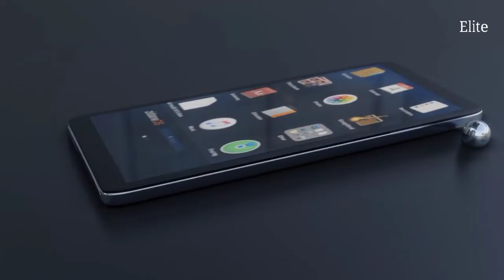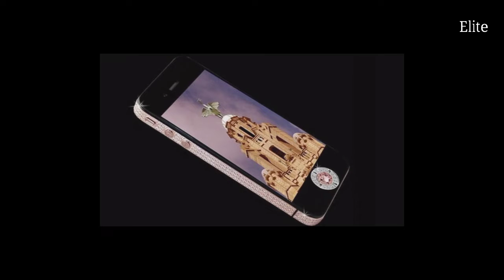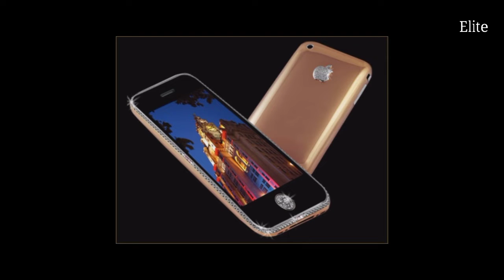10 most expensive mobile in the world 2022 Top10 top10 luxury luxury riches riches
luxury,my luxury,official luxury video,new york city,clarence fuller,i wanna be your,rooftop,machinedrum,machine drum